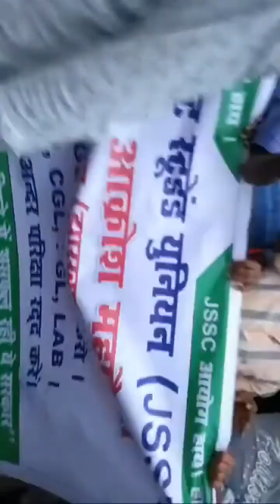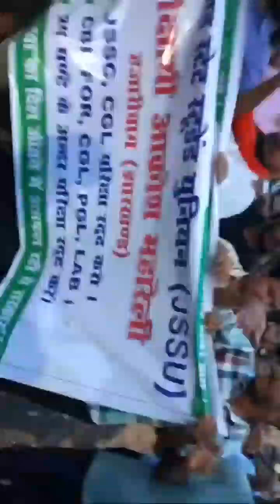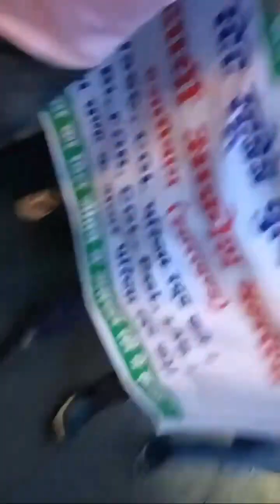JSSC CGL Exam Protest in Hazaribagh Jharkhand Live 25 Sep 2024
Jharkhand cgl paper leak 22 September 2024
jssc_vacancy
jssc_cgl_exam
jssc_paper_leak
jssc_office_meeting
jssc_andolan_hazaribagh
jssc_andolan_Ranchi
jpsc_exam